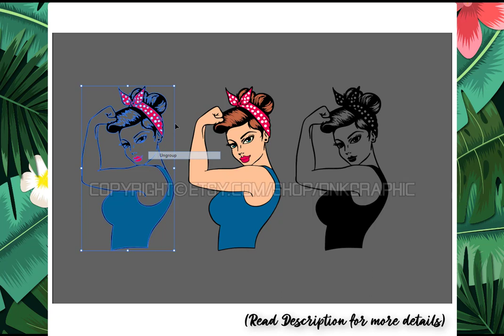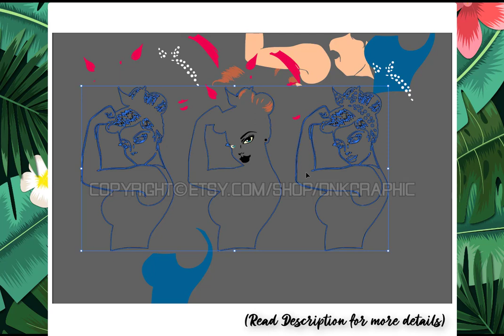Rosie the Riveter Girl Power SVG Sticker Decal Silhouette Cameo Cricut Cut File Dxf PNG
This Rosie the Riveter Girl Power SVG Sticker Decal Silhouette Cameo Cricut Cut File Dxf PNG can be resizing, coloring and modifying with the appropriate software very easily.

You will get Zip files including the following file formats:
- SVG
- DXF
- EPS
- PDF
- PNG Transparent (300 dpi.)
- Ai

Get this Rosie the Riveter Girl Power SVG Sticker Decal Silhouette Cameo Cricut Cut File Dxf PNG in here :

- Corel Draw
- Inkscape